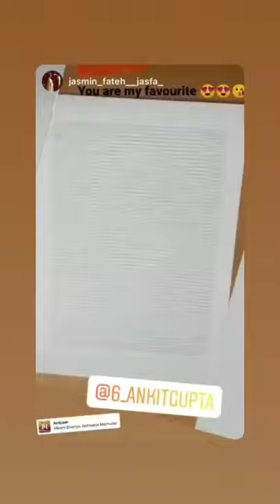Biggest fan of ||ankitgupta as | fatehi in ||udaariyaan draw his sketche